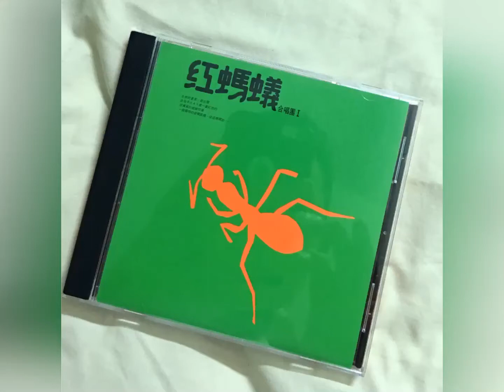80’s Taiwan Rock Band...The Red Ants Band...Music Video..Nov 2018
A very solid and emotional..Rock Soul Ballad from a group of Taiwanese rock band singers. The Red Ants Band...
.Drink to the Vine Of Love.